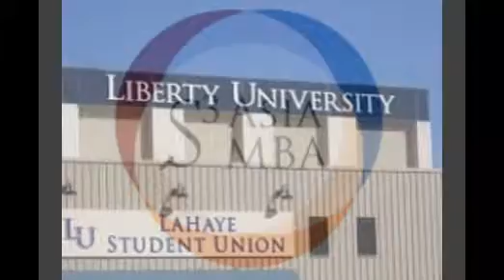online mba programs 2016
Our new Online Master of Business Administration (MBA) course will help you to develop your career as a business manager and if you are looking to further your career in areas of Healthcare Management or Environmental and Sustainability Management, then there are two specialist pathways provided to allow you to do this. We provide you with established theories of management and business administration, and invite you to question their practicalities and come up with new strategies.